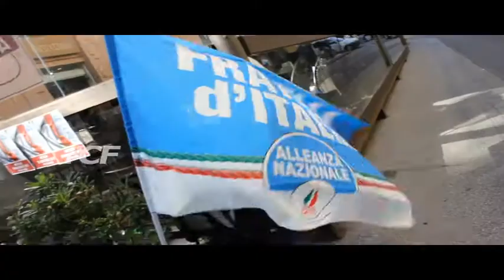BANCHETTO CONTRO LO IUS SOLI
BANCHETTO CONTRO LO IUS SOLI, allestito questa mattina a Piazza Cairoli un banchetto per raccogliere firme contro la proposta dello Ius Soli. Fratelli d’Italia Messina ha come obiettivo primario quello di informare la cittadinanza rispetto al contenuto della proposta in discussione e chiarire le ragioni che spingono a sostenere il NO. “Sara possibile aderire all’iniziativa sottoscrivendo la petizione di Fratelli d’Italia contro lo Ius Soli, una riforma del nostro sistema sociale che, riteniamo, dovrebbe essere vagliata prima dall’elettorato e non semplicemente avanzata da un governo che, di fatto, non gode di largo consenso (lo dicono i dati elettorali e gli indici di gradimento e di fiducia raccolti in questi mesi), e sostenuto da una maggioranza parlamentare eletta con una legge dichiarata incostituzionale e non ha MAI interpellato gli italiani in merito ad una simile iniziativa”, cosi la dirigente regionale di FdI, neoeletta all’Ars, Elvira Amata.